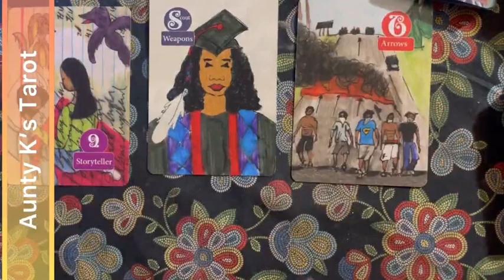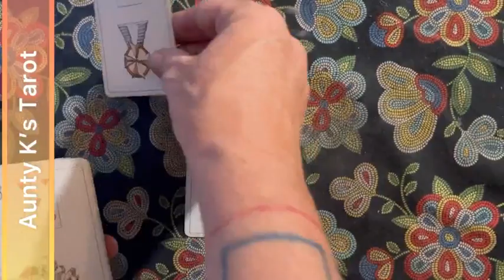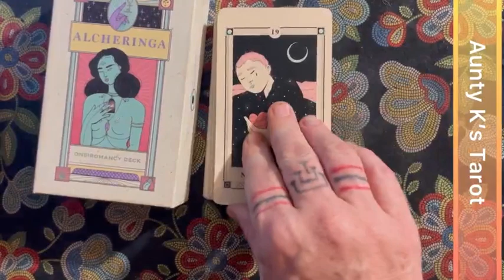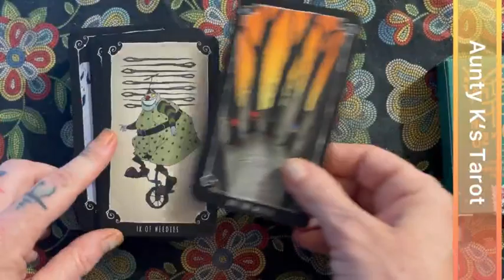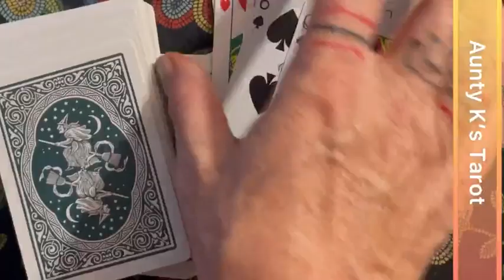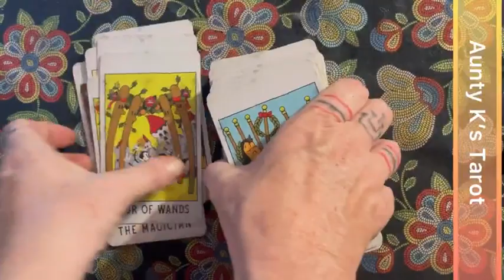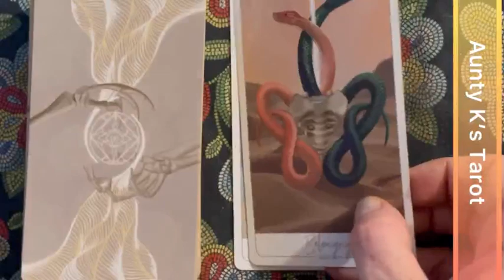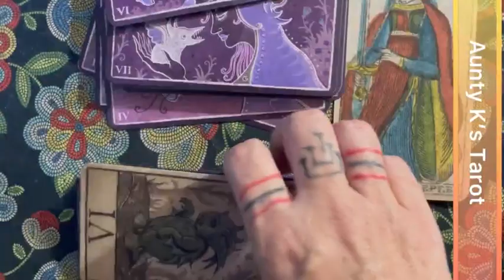Decks For Witchy Desires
This list of questions comes from a friend, who had all those creative ideas and gifted them to me for the love of good fun tarot tube.  If you enjoyed please feel free to VR (video response) and let’s extend the fun as we all anxiously await every witch’s favourite season.

1 My Familiar Deck
2 My Jack O’ Lantern deck - eerily or creatively illuminating
3 My Broom Deck — Helps Me Fly/Get Where I’m Going
4 Cleans Out the Cobwebs Deck
5 Cauldron Deck — Helps Stir Up Magic
6 Honoring/Remembrance/Quiet Deck
7  Flat our Witchy or Halloweeny Deck
8 Sweet Treat Deck
9 ugly cozy Sweater Deck.
10 Worth a Cackle Deck
11 confront fear
11 Harvest deck - one you saved up for.